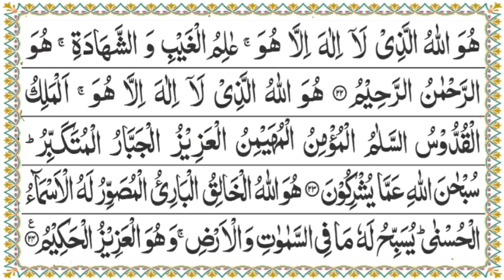Huwallahul lazi la ilaha illa huwal rahmanur || Surah hashr last ruku || Quran Hadees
Dosto
    Aaj Ki Is Video Mei Surah Al Hashr Last Ruku Ki Beautiful Tilawat Ki Gyi Hai
Huwallahu lazi la ilaha illa hu Beautiful Recitation
Most Beautiful Recitation Huwallahu lazi la ilaha illa hoo
Surah Al Hashr Last Ruku Beautiful Recitation By Siraj

✓ Please Don't use youtube strikes XX Fair use Disclaimer this channel.my use some copyrighted materials without specific Authorization of the owner but contents used here falls under the fair use as described in the copyright Act 2000 low No.28 of the year 2000 of India under chapter 6, Section 36 and chapter

13 Section 72 According to that low allowonce is made for fair use" for purposes such as criticism, comment, news Reporting Teaching Scholarship and Research fair use is a use permitted by copyright statute that might otherwise be infringing Non-profit educational or personal use tips the balance in favour of fair use